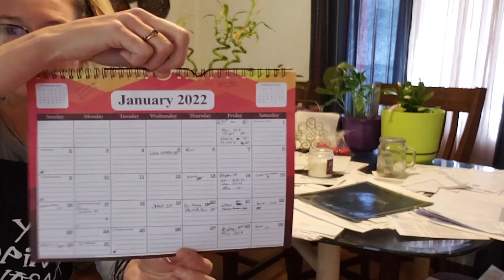CLEANING UP AFTER CHRISTMAS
This is a day in my life video where Christmas messes really have to be taken care off.